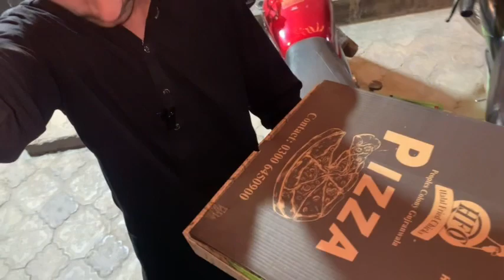Eid pr supna pora ho gaya 🥵👆🏻||duffervlog’s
||target 15 like ❤️ and 150 view’s||
Hloo guys Welcome To my Vlog🔥 | 𝙄 𝙝𝙤𝙥𝙚 𝙠𝙖 𝙮𝙖 𝙖𝙥 𝙠𝙤 𝙥𝙖𝙨𝙖𝙣𝙙 𝙖𝙮𝙖 𝙝𝙤 𝙜𝙖 | is video ma ager koi chez ap ko pasand ni i to ap plz hama comment section ma lazmi batay ta ka ham isa next time ‘’𝘼𝙫𝙤𝙞𝙙’’ karay
Video ko like Or ha chanal ko subscribe kar or 🔔 icon ko on karna mat bolay ‘’to milta ha ap ko apna next vlog ma tb tak ka lia allah hafiz’’